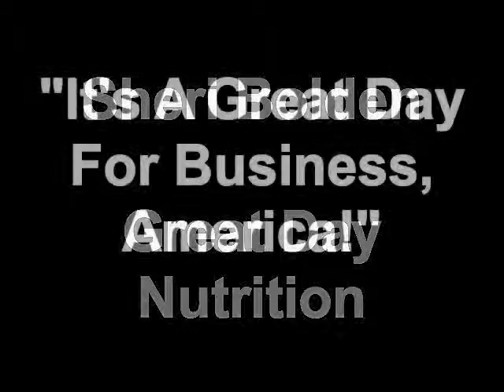Atlanta Sandy Springs Business MeetUp - Randall Phillips @ Blue Grotto: Sushi. Tapas. Bar.